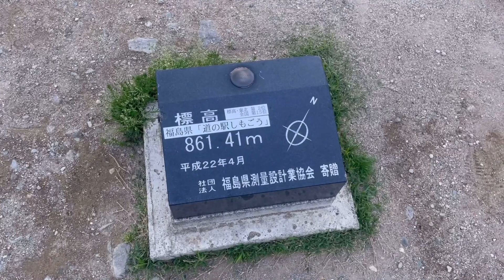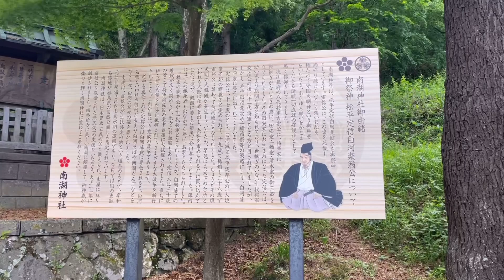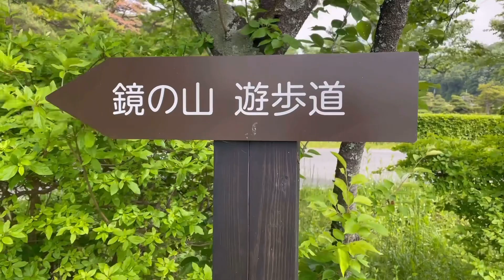【女一人の車中泊旅37】NBOXの夜 ぼっち女からのお知らせ 道の駅 しもごう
福島県南会津郡下郷町にある道の駅しもごうでの車中泊の様子です。今回は今後についての私の決断の内容もあります。
次の日は福島県白河市にある日本最古の公園 南湖公園への旅です。

This is a picture of staying in the car at Shimogo Roadside Station in Shimogo-cho, Minamiaizu-gun, Fukushima Prefecture. This time there is also the content of my decision about the future.
The next day is a trip to Japan's oldest park, Nanko Park, located in Shirakawa City, Fukushima Prefecture.